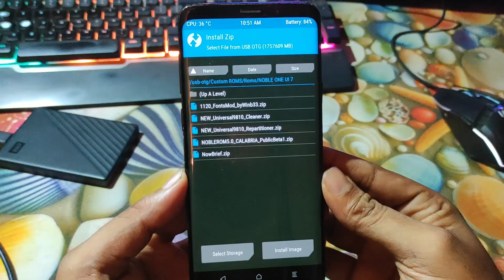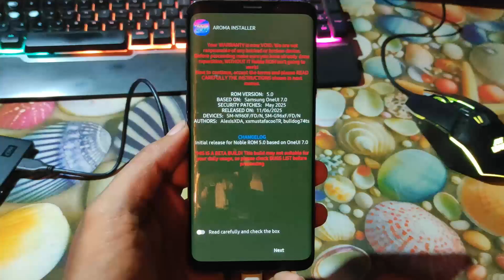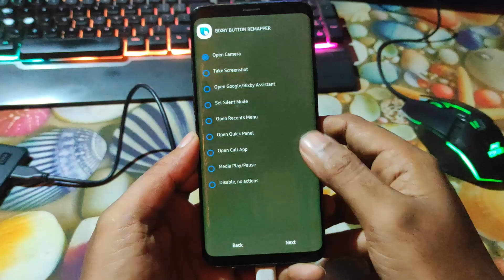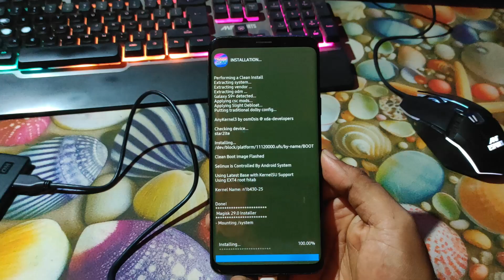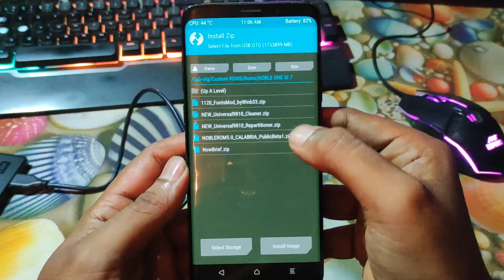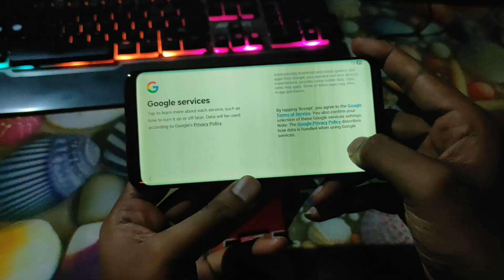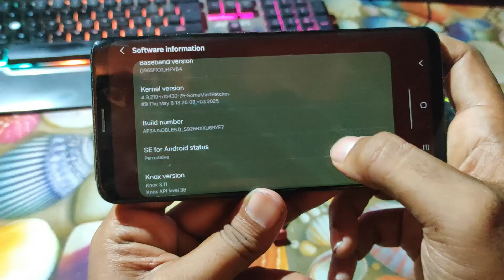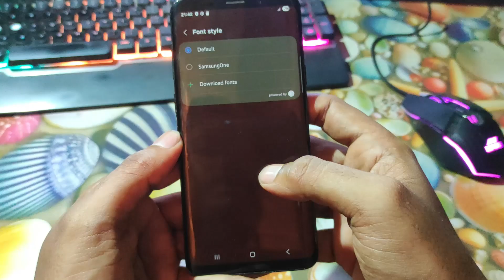NOBLE ROM 5.0 BETA CALABRIA One UI 7 FOR SAMSUNG GALAXY S9 / S9+/ Note9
Today we will Flash NOBLE ROM 5 One ui 7 for Samsung Galaxy S9+ Exynos💫

Initial beta release for OneUI 7 Port based on S24+ firmware (BYE7) with May security patches

Thanks to @duhansysl @ExtremeXT @salvo_giangri @bulldog74ts that made all this possible

Since this is a beta may not be suitable for your daily driving, so check bugs list first and also don't ask every time for ETA of fixes!

THIS UPDATE REQUIRES NEW REPARTITION ZIP, CHECK INSTALLATION SECTION BELOW FOR MORE INFO.
(The new repartion zip is compatible with older ROMs as well)

CLEAN INSTALL
If you have already done repartition skip to step 8
Make a Backup of EFS and of all your stuffs before proceeding
1. Open TWRP by pressing volume up+ bixby + power buttons
2. Press on "Install" and select Universal9810_Repartitioner
3. Reboot to TWRP
4. Press on "Wipe" and select "Format Data" then type "yes"
5. Reboot again to TWRP
6. Press on "Install" and select Universal9810_Cleaner
7. Reboot again to TWRP
8. Press "Install" and select NOBLEROM zip
9. Follow AROMA instruction and at the end of installation
10. Reboot and Enjoy Noble ROM

Music🎶
All Gone by LiQWYD  / liqwyd
🎵 Track Info:
Title: All Gone by LiQWYD
Genre and Mood: Dance & Electronic + Happy